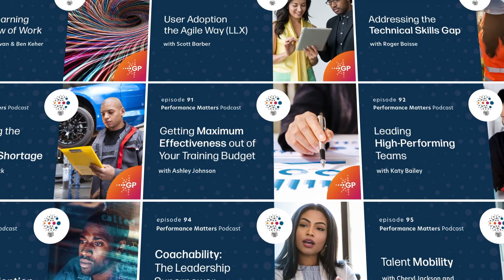Quality vs. Quantity in Learning I Performance Matters Podcast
As the demand for additional training rises, how can a company ensure the quality of the material remains high, and how can learners extract the most value from the content? In this episode of the Performance Matters podcast guest Scott Barber discusses how to overcome the challenges of providing valuable learning material with a demand for a high volume of training.